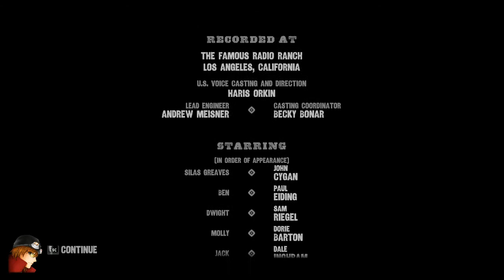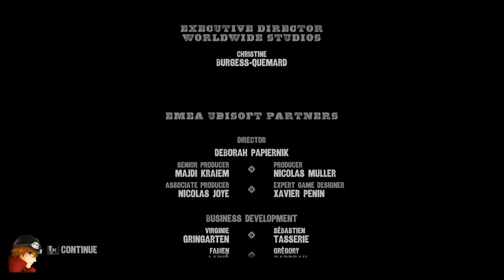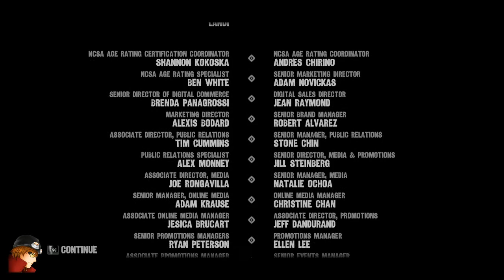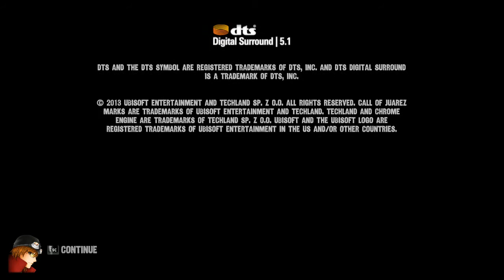[Gamesession] Call of Juarez: Gunslinger - Episode #015 [German]: Das Ziel hinter der Geschichte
►Gespielt wird: Call of Juarez: Gunslinger
►System: PC

-- Alle Rechte für dieses Spiel liegen bei: Techland / Ubisoft --